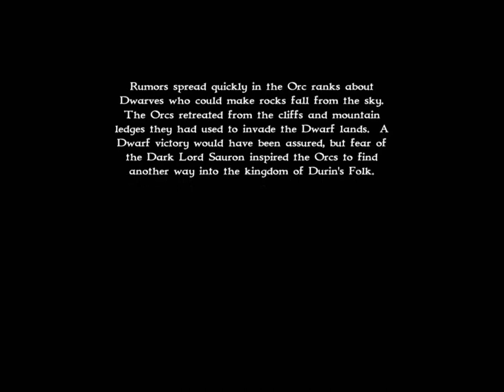LOTR War Of The Ring - Good Campaign - Mission 1 - The Grey Lodge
The Lord of the Rings: War of the Ring is a 2003 real-time strategy game (RTS) developed by Liquid Entertainment and published by Sierra Entertainment, a subsidiary of Vivendi Universal Games. Set in J. R. R. Tolkien’s fictional Middle-earth, it expands upon the events of the War of the Ring as told in his fantasy novel, The Lord of the Rings.

War of the Ring is unrelated to the films by Peter Jackson. The game is licensed by Tolkien Enterprises, as are other book-based (as opposed to film-based) Tolkien games such as The Fellowship of the Ring and The Hobbit (2003).

The game plays much like Warcraft III with added features, some previously used in Battle Realms. A similar layout and control system is used, and the player gets to control hero units with special abilities. Most regular units also have abilities of their own. The game also follows certain RTS conventions such as having rally points and controlling unit creation and purchase of upgrades at designated buildings.

Some features from Battle Realms that were carried over include toggleable walking and running for units and the ability to set buildings on fire. The game also emulates Battle Realms’ yin and yang system, where combat experience (or special actions) would provide a special resource that could be used to buy upgrades or units. This resource is called Yin or Yang in the previous game, depending on the faction being used, and is called Fate here. The player can use Fate Points (gained in combat) to summon heroes, purchase their special abilities, and activate special faction-specific Fate Powers that will aid him or her in gameplay (such as summoning an Ent or a Balrog). Also, some influence from Warcraft III can be seen. The Minions of Sauron must corrupt land with "war posts" before they can build upon it - similar to the Warcraft III Undead faction's "blight". When playing as the Free People, one gets to control Huorns, similar to Warcraft Night Elf "Ancient Protector" units.

The game features Places of Power, monuments that award bonuses to all units (like increased armor or attack) if controlled by the player. The player takes control of one by either finding on the map (by having a unit go near it) or wresting it from the foe (killing guards, if any, or else taking it when left unguarded).

The game utilizes a more advanced graphics engine than does Battle Realms, with variable weather and lighting effects. The engine is able to generate eye candy such as blowing grass and units sporting bloodstained weapons after they have killed enemy units.

The game records the number of enemy units killed by each of the player's units as part of the interface when each is selected.